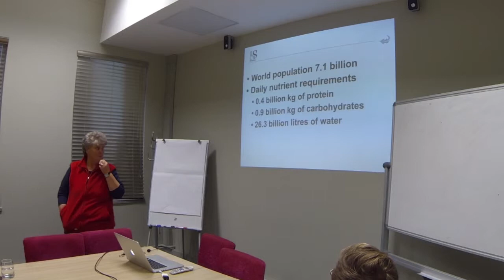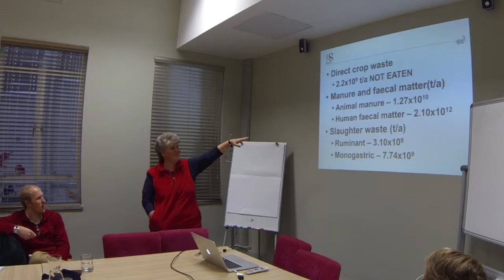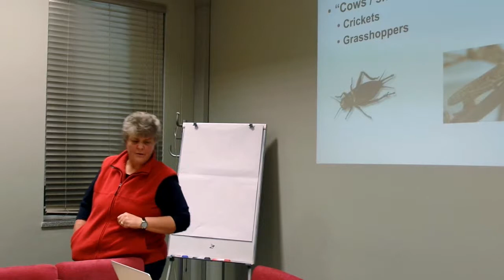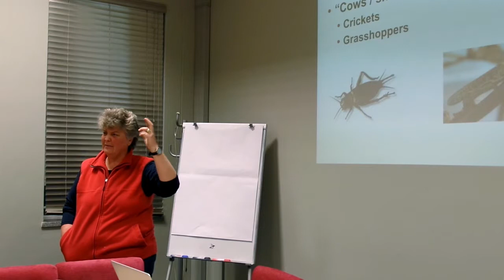Dr. Elsje Pieterse at the SU-KU Leuven Think Tank 2015 (SUMMARY)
Dr. Elsje Pieterse from the Department of Animal Sciences, Stellenbosch University, gave this talk at the SU-KU Leuven Think Tank 2015. The 2015 Think Tank focuses on the theme: "The Future of the City".

Watch the full talk and learn more about the Think Tank

Dr. Elsje Pieterse van die Departement Veekundige Wetenskappe, Stellenbosch Universiteit, het dié praatjie gelewer by die US-KU Leuven "Think Tank" van 2015. Die "Think Tank" fokus op die tema: "Die Toekoms van die Stad".

Kyk die vollengte-video en vind meer uit oor die "Think Tank"